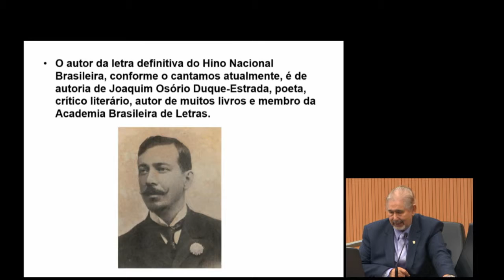Câmara Notícia : Câmara celebra Dia do Hino Nacional Brasileiro~09/04/2019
Por iniciativa do vereador Luiz Rossini (PV), a primeira parte da 18ª Reunião Ordinária, realizada nesta segunda-feira (8/4), foi dedicada ao Dia do Hino Nacional Brasileiro, celebrado em 13 de abril